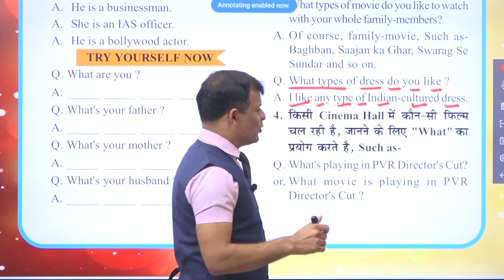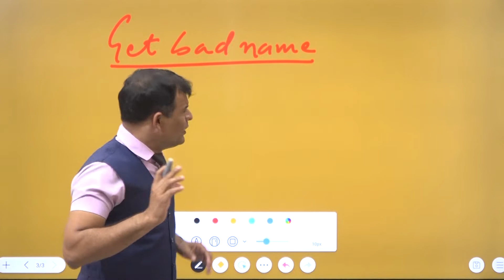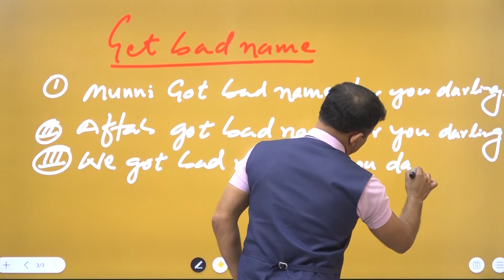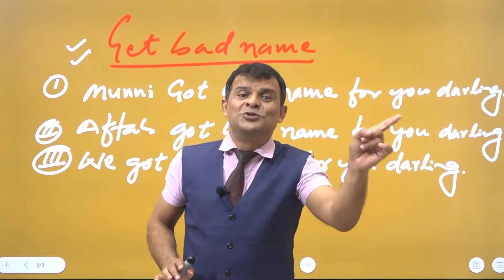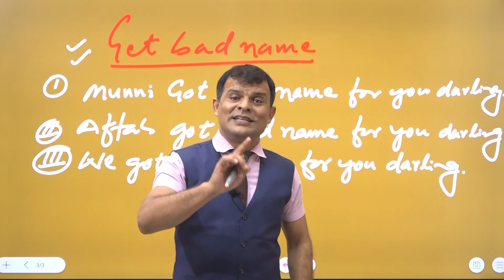munni badnam hue darling tere liye.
Course For 1 Year @9,999